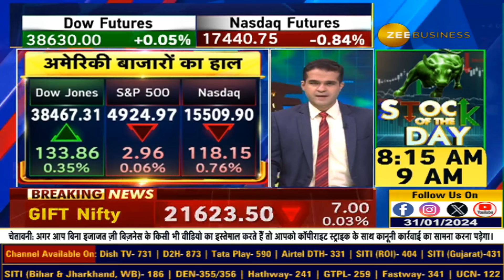Global Market Stability: IMF Boosts Global Growth Forecast for 2024! Mixed Action Before Fed Policy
ग्लोबल बाजारों से स्थिर संकेत... IMF ने ग्लोबल ग्रोथ अनुमान बढ़ाया... 2024 के लिए ग्लोबल ग्रोथ अनुमान 2.9% से बढ़ाकर 3.1%, 2025 में 3.2% ग्रोथ की उम्मीद... Fed Policy से पहले US में मिला-जुला एक्शन... 135 अंक उछलकर Dow ने बनाया नया रिकॉर्ड, Nasdaq 0.75% फिसला... आज देर रात आएगा US फेड का ब्याज दरों पर फैसला